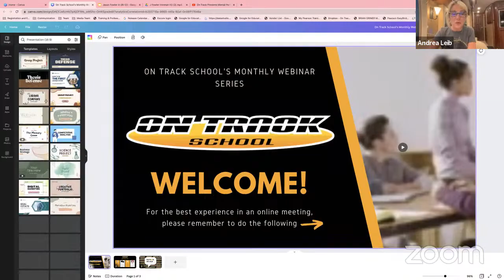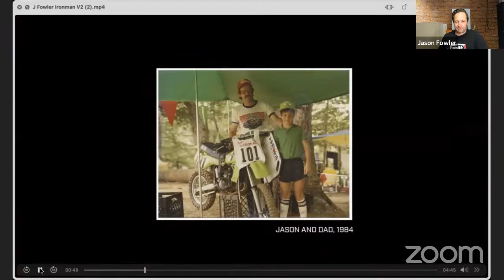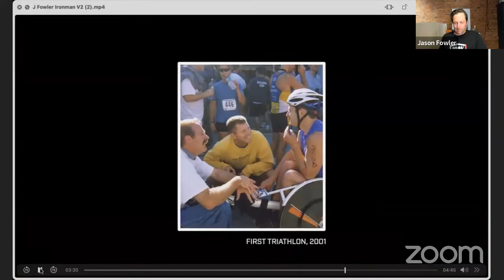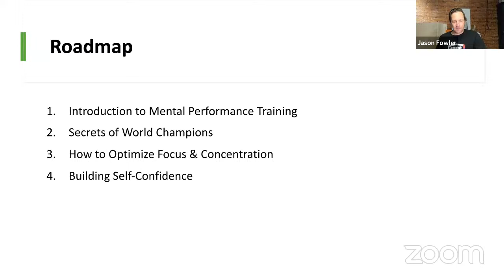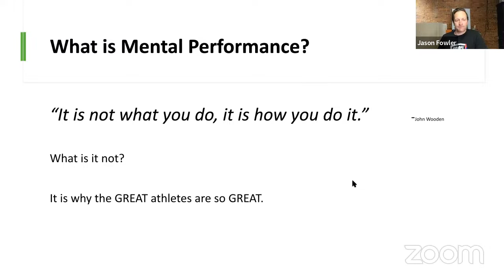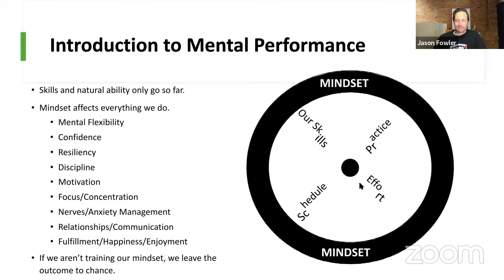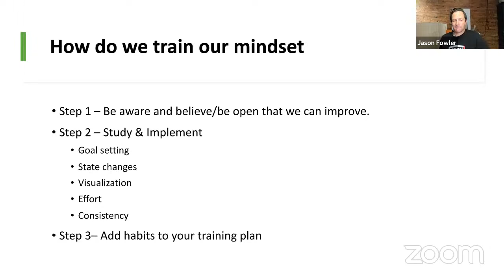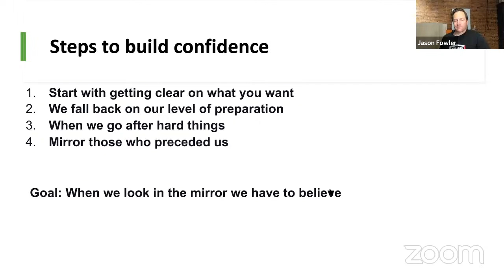On Track Presents Mental Performance Coach Jason Fowler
On Track School is a private accredited online K-12 school. Getting an education while chasing your dreams IS possible! And for the last 20 years, On Track School is constantly setting the new standard in online learning!

Empower. Engage. Excel.